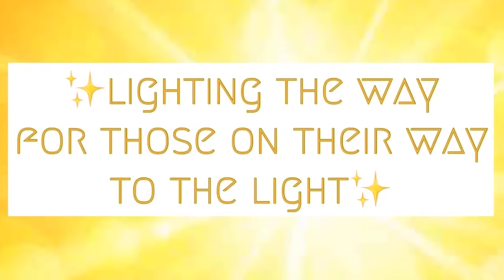My Quantum Healing Hypnosis Experience | First Time Doing Hypnosis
✨Lighting the Way for Those on Their Way to the Light✨

My First Quantum Healing Hypnosis Session!

Check Out my first YouTube Video and how the #27 is still so relevant to my life and YouTube journey